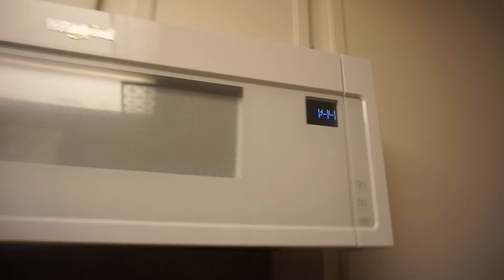FIRST TIME IN THE TRAMPOLINE PARK (I BROKE MY GLASSES)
Welcome to LRP!!! We will show you guys the trampoline park, Get Air. My co-workers will be joining the vlog and experience the trampoline park together!!! Enjoy the video!!!